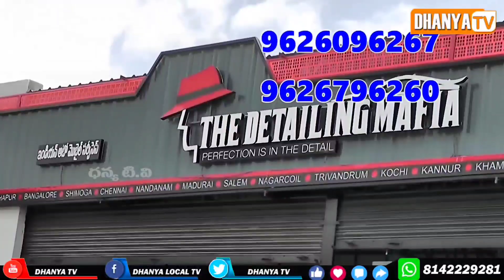జిల్లా ప్రభుత్వ ఆసుపత్రి దగ్గర రోడ్డు వెడల్పు పనులు ప్రారంభించిన MLA రాచమల్లు